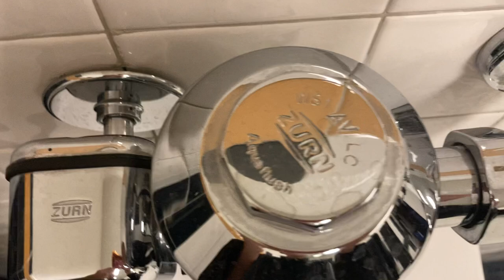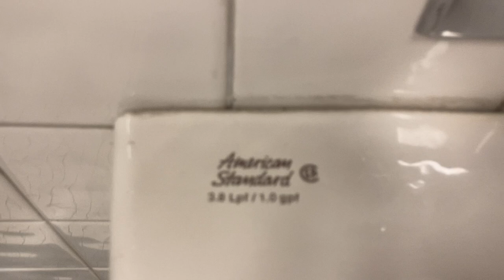3,469. Canon McMillan High School Men’s Restroom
This restroom was filmed at my school in Canonsburg, PA. The fixtures are: 6 2000’s AS Lynbrooks and 6 2000’s AS Afwalls. This restroom is BIG, but it’s okay. Glad I could film it though, it’s always locked! Rating: 6.5/10